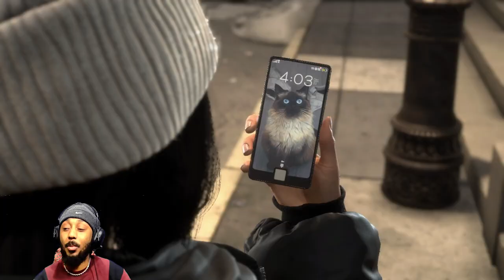She Was RIGHT About NEW YORK - Forspoken Gameplay Walkthrough EP 1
Frey Holland (Ella Balinska) is a young woman who is transported from New York City to the fantasy world of Athia. She uses magical powers to journey through it and survive in order to find her way home

Developer(s) Luminous Productions
Platform(s)
PlayStation 5
Windows
Mode(s) Single-player